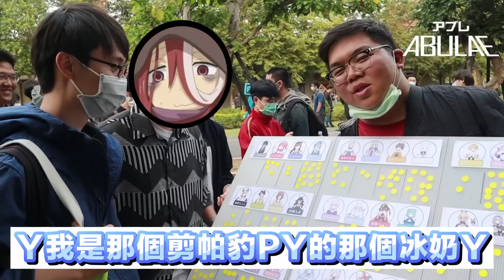口爆同學算什麼，要就自己吃自己!甲洨囝仔登場!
嗷嗷

Hashtags
Hashtags 畫圖作品分享 #PaboArt
Hashtags 畫圖18禁作品分享 #PaboArt18

【有想要的就私訊豹】

《帕豹直播聊天室規約》

一、聊天室中請勿對他人人格進行辱罵、貶損、歧視或做出任何引戰之行為，經規勸後仍違規者，將進行禁言處分。

二、聊天室中請勿散佈他人謠言之相關言論，至生他人困擾者將進行禁言處分。

三、聊天室中請勿發表重複言論，至生聊天室混亂者，將進行緊急禁言處分，如對處分不服者，請聯繫管理員進行協調。

四、請勿於聊天室討論其他與實況重大無關之內容，如經管理員規勸不聽者，將進行處分。

五、聊天室中請勿討論其他V相關內容，如經管理員規勸不聽者，將進行禁言處分。

六、聊天室中請勿對其他V進行侮辱、嘲諷、歧視等行為，如觸犯將直接進行禁言處分。

七、請勿於聊天室散佈廣告、詐騙、金錢交易之相關言論，如觸犯將直接進行禁言處理。

八、請勿於聊天室討論中之人相關訊息與猜測行為，如觸犯將直接進行禁言處分。

九、請勿於聊天室討論關於任何V之八卦消息，如觸犯將進行禁言處分，有不服者請聯繫管理員協調。

十、請勿於聊天室使用哭鬧、威脅或情緒勒索等方式要求主播做任何事情，如觸犯將直接進行禁言處分。

十一、請勿在聊天室使用任何方式試圖引起主播關注，或是發出抱怨主播都不理人等等情緒用語，如觸犯將視情況直接進行禁言處分。

《定義解釋》

一、「重複言論」意指於性質與用詞大部分定義接近或字詞相同者。

二、「辱罵」為對他人人格具有惡意使其降低，意圖使人名譽下降。

三、「八卦消息」意指其私生活、前世、與他人之相關互動行為。

以下是本台扳手準則，因為扳手自身有管理群眾的權限，如有事務處理上的疑義請至DC群反應

1.身為扳手必定是台主的信任對象，所有發言都會引流到台主這邊，本台將會規束扳手自身發言以及必須注意聊天室規章的1~5點，如被發現違反或經由檢舉將會移除管理員權限嚴重者甚至永ban。(此等規則不僅僅在聊天室甚至到各個論壇)

2.扳手如發現任何頻道任何問題，如 : 失言、群眾失控、攻擊等等，將會私下聯繫台主，台主會在統一處理，不可在檯面上處理造成不知情觀眾的不開心情緒。

3.如有誤永ban扳手必須告知台主解ban，如有藏匿或帶有私人意味進行永ban，將會移除管理員一職。

4.扳手必須注意自身對一般觀眾的態度，以客觀理性的分析解釋討論事件，不可意氣用事造成不禮貌或有損形象之行為。